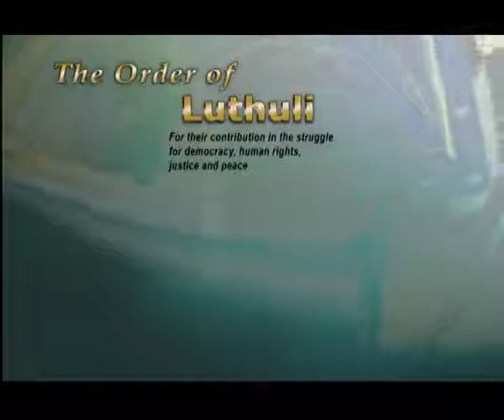18th National Orders Awards presentation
National Orders are the highest awards that a country, through its President, bestows on its citizens and eminent foreign nationals. This year, President Jacob Zuma paid tribute to "outstanding" South African citizens and foreign nationals by awarding them with national orders on 27 April 2013. It is the fifth to be officiated by the since he assumed office in May 2009. This year marks the 18th National Orders Awards Ceremony.